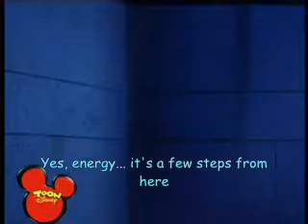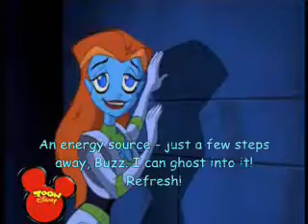Supernova - The Dope Show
...I have issues...the vidbunnies made me do it...